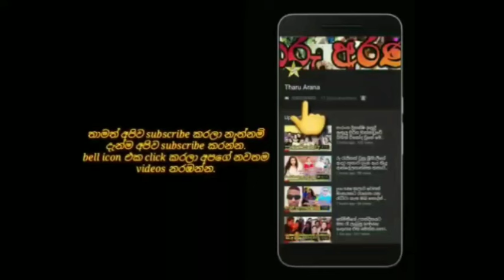මාධවී ඇන්තනීගේ මධුසමයේ නවතම චායාරූප පෙලක් එළියට.madhavee anthony & kasun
hi everyone,
welcome to my channel i am a gossip ,sinhala news & entertainment vlogger.if you want to know any sri lankan news, gossip or entertainment videos or photos if you can join with us .i am trying to give you good quality videos. subscribe my channel for more videos don't forget like, comment & share